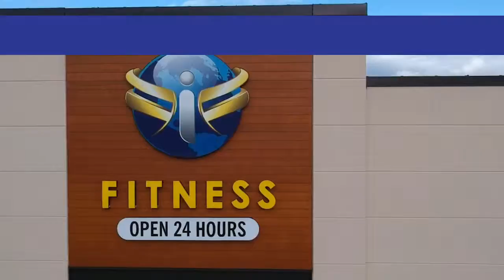International Fitness Gateway, Brand Video